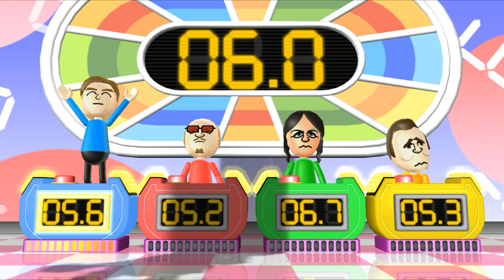Wii Party - Board Game Island Player Vs Martin Vs Eva Vs Rainer(Master Difficulty)